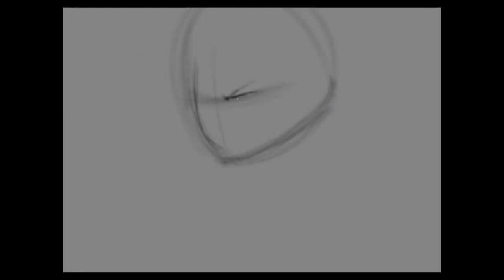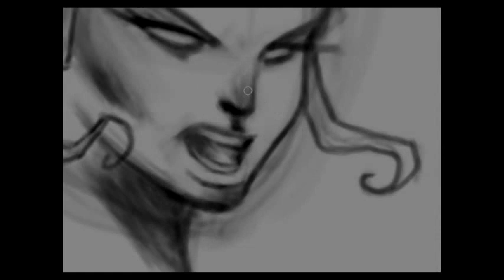Chun-Li : Speed Drawing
Drawing not finished...